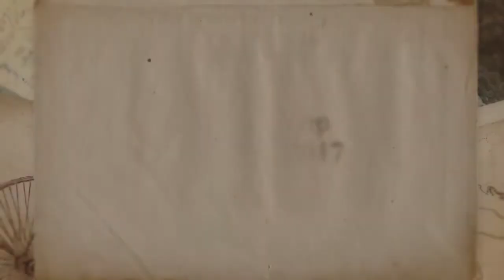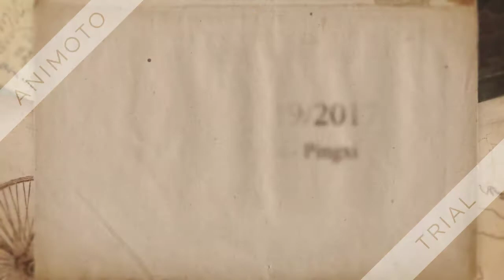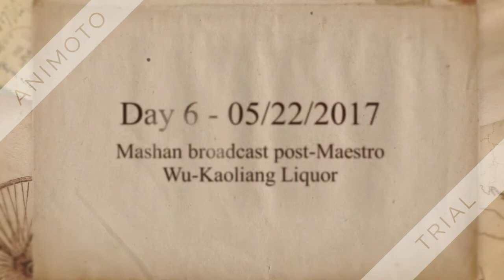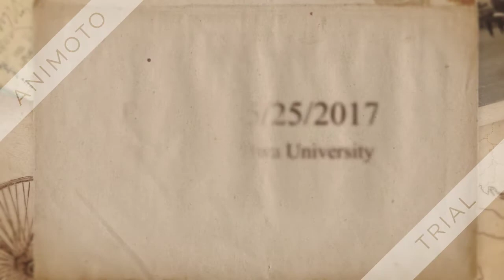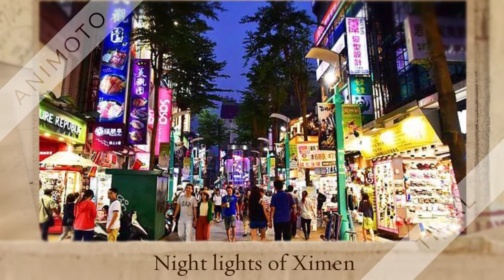Summer Trip to Taiwan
This is a collection of my memories that I would like to share with you, and show the beautiful island of Taiwan. In Taiwan you can find a variety of delicious food and the best people.
I am thankful for SEMO for having such exchange programs.